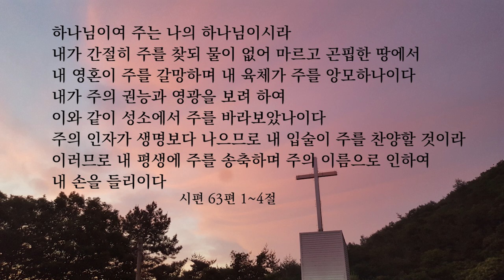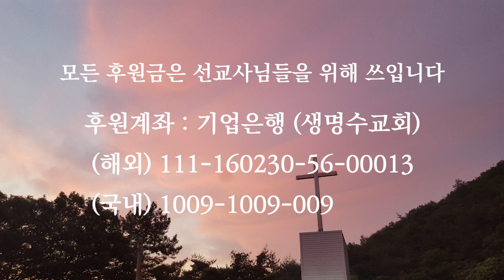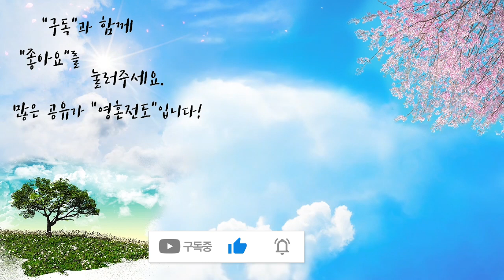주는 나의 하나님 | 자작곡 #20 | 작사·작곡·찬양 연드보라 목사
💗 주는 나의 하나님 - 가사 💗

1.주는 나의 하나님
내 영혼이 주 갈망하나이다
크신 주 은혜로 살아가게 하소서

주는 나의 하나님
내 영혼이 주 앙모하나이다
주의 그늘 아래 거하게 하소서

2.주는 나의 하나님
내 두 눈이 주보길 원합니다
크신 주 사랑을 전하게 하소서

주는 나의 하나님
내 입술로 주 찬양하나이다
주께 경배하며 살아가게 하소서

*주님 내 맘에 오시길 기도해
내 영 주께로 가기를 원합니다

주님 나에게 베푸신 은혜
갚을 길 없어 내 생명 드려요

내 생명 드려요~

안녕하세요!

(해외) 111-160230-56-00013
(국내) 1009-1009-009